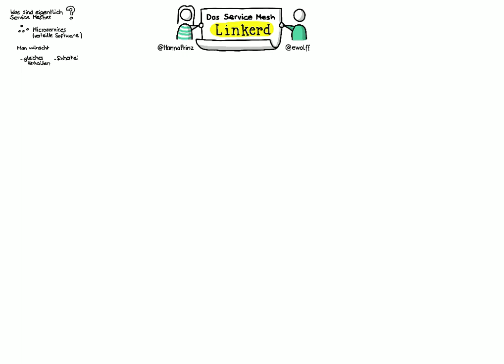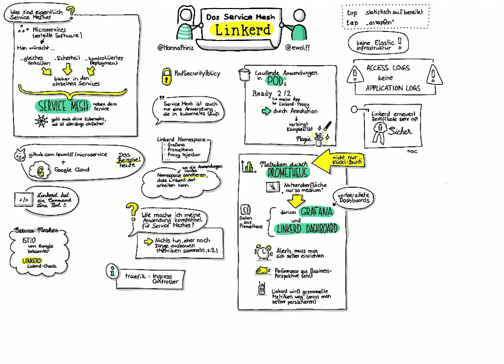Sketchnotes ServiceMesh und Linkerd Demos mit Hanna Prinz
Service Meshes sind vor allem als Infrastruktur für Microservices nützlich. In dieser Folge schauen wir uns Demos für das Service Mesh Linkerd an. Als Service-Mesh-Expertin erklärt Hanna Prinz uns die Details und warum sie sich für Linkerd so begeistert.